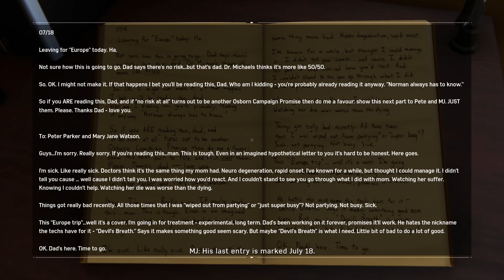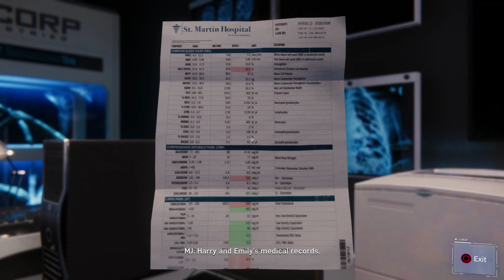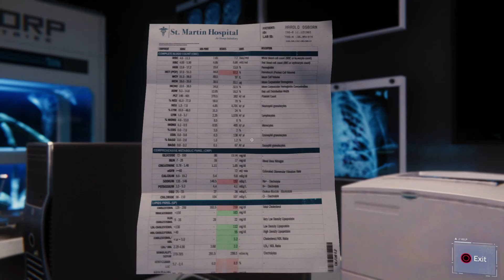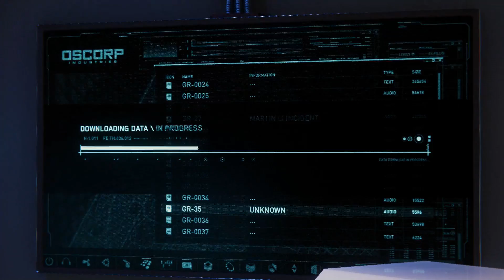A New Spider | Marvel's Spider Man | Walkthrough Part 26